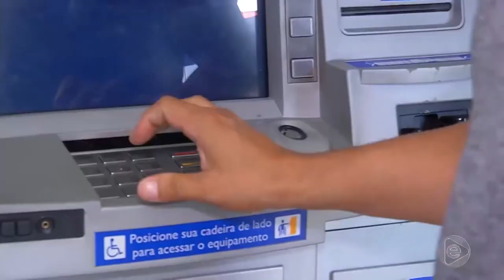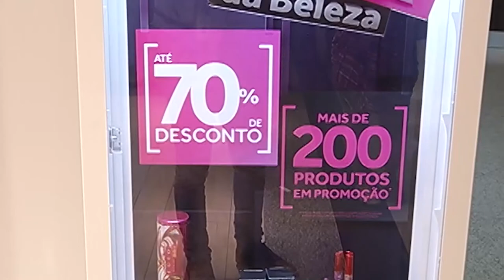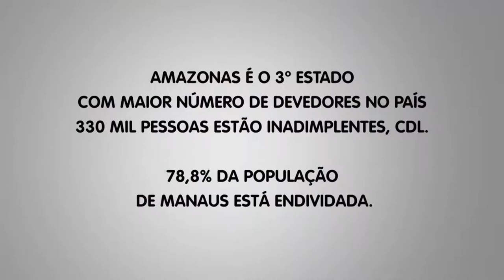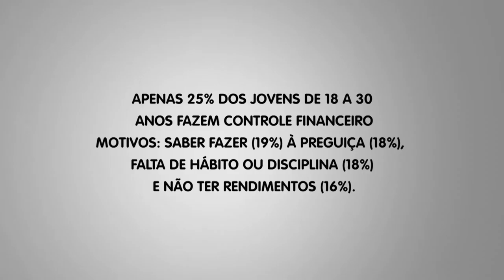6 Horas Notícias – 02 12 2019 03º Bloco